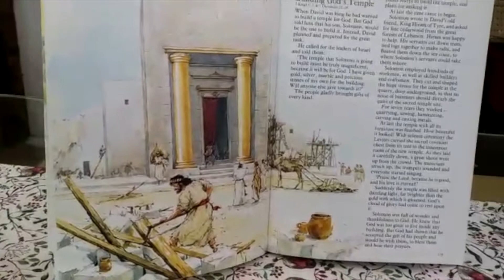The Bible at Bed Time - Friday 6th November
We finish our week with the Bible at Bed Time.